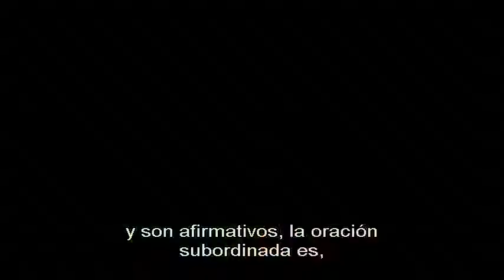ESPANOL SI 05 3 2